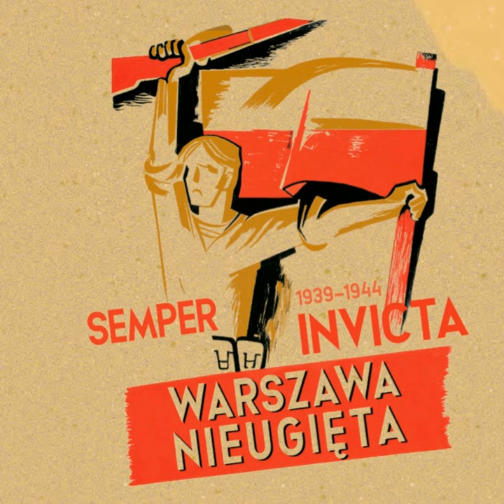Alarm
Alarm · NATALIA NIEMEN

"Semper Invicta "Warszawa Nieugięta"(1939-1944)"